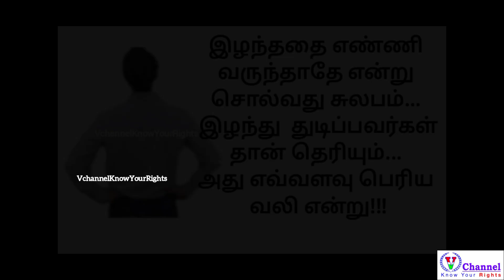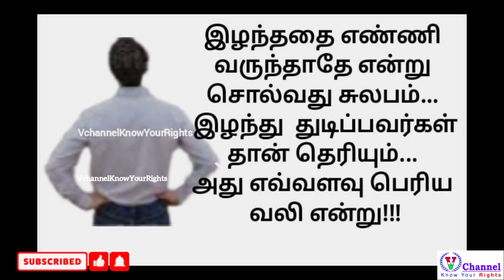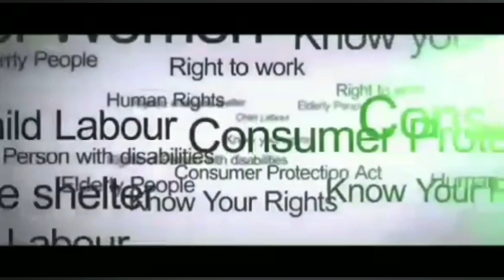motivation sacrifice தியாகதின் வலி |Tamil motivation speech💪@VchannelKnowYourRights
sacrifice தியாகதின் வலி |Tamil motivation speech💪💪💪